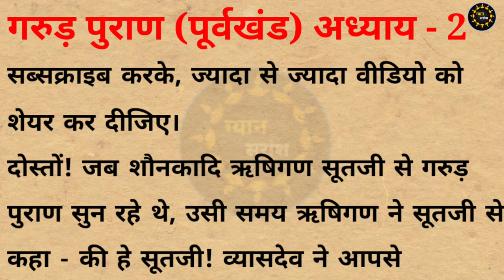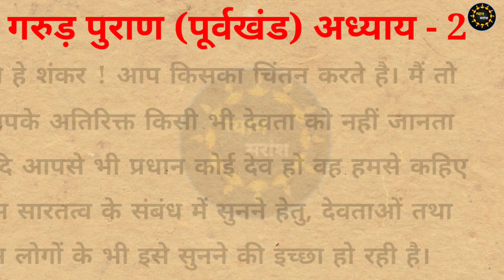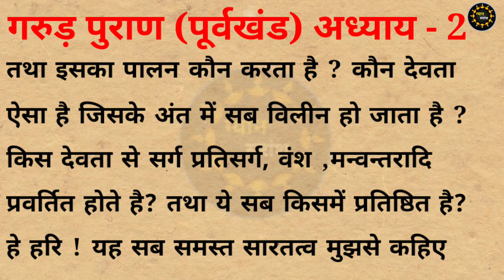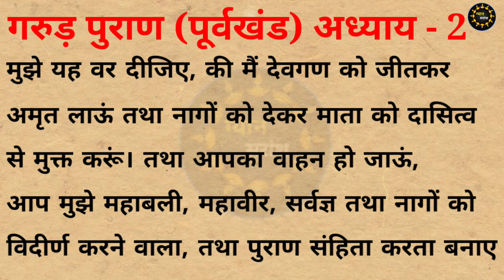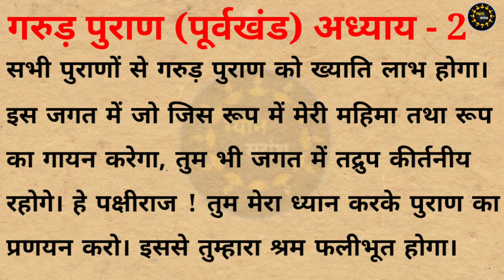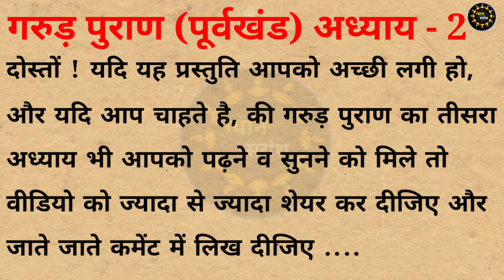गरुड़ पुराण भाग : 2, गरुड़ पुराण का रहस्य | गरुड़ पुराण कथा